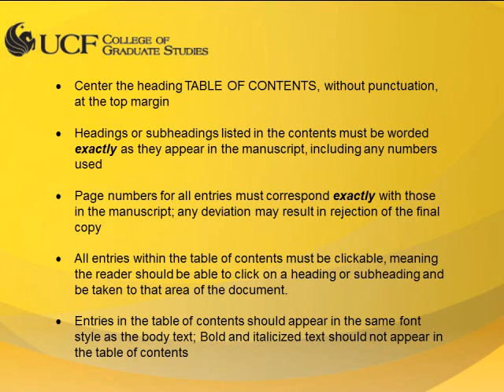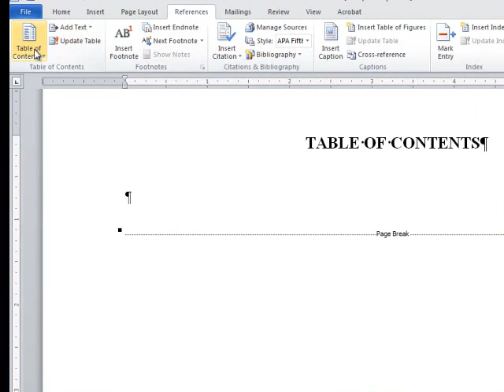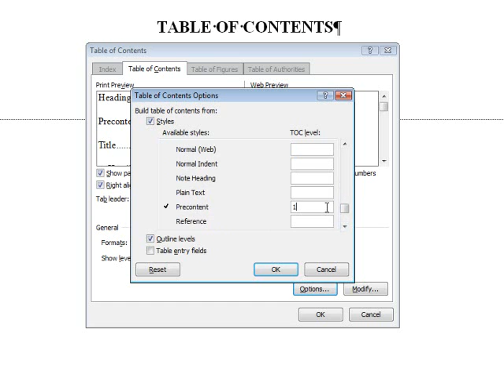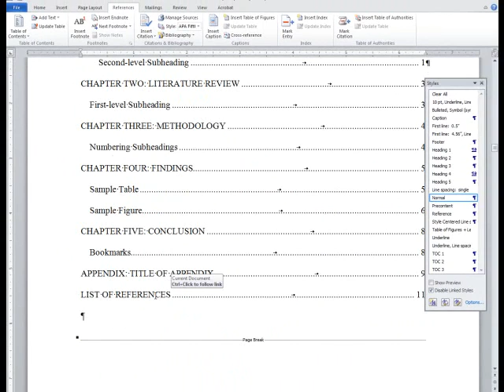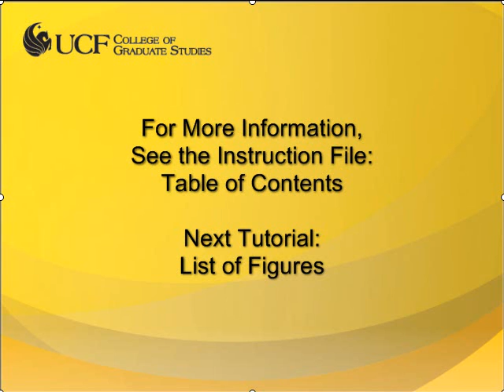UCF ETD Tutorial: Table of Contents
This video is intended to illustrate UCF's electronic thesis or dissertation requirements for graduate students. Additional formatting resources including the Sample ETD, Thesis and Dissertation Manual, and step-by-step instruction files are available on the Formatting the ETD

General questions may be sent to . UCF graduate students enrolled in thesis or dissertation hours may also submit questions and files to the Format Help page of the Thesis and Dissertation Services web